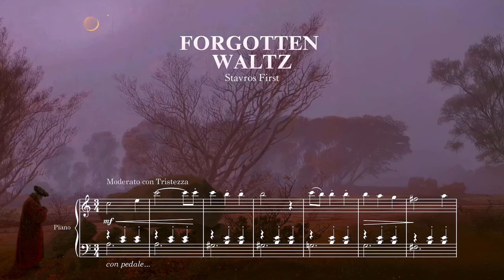Forgotten Waltz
Forgotten Waltz for solo piano by Stavros First
Performed by  @StephenFHalloran

Painting is "A Walk at Dusk" by Caspar David Friedrich
"A man walks alone in the cold night, contemplating a megalithic tomb and its implicit message of death. But a grove of verdant oaks rises through the mist in the background with the promise of life. The waxing moon, high in the sky, also acts as a counterbalance to death, symbolizing Christ and the promise of the resurrection." From a description of the painting.